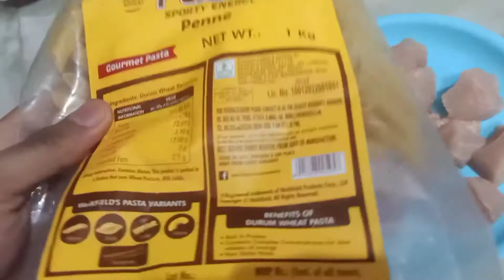ANABOLIC CHICKEN PASTA 🍝 || MUSCLE BUILDING RECIPE 💪🔥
This is a total muscle building recipe and is also a pretty hefty meal to consume.The meal prepared in this video is according to my daily macros
so adjust the quantities of the ingredients according to your macros and prefrences. THIS meal is totally healthy and tasty.